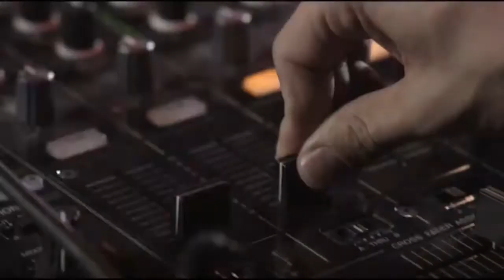TOP TEN: The Best Songs Of BLØF (Dutch Band)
They were formed by bassist Peter Slager, vocalist Paskal Jacobsen, keyboarder Bas Kennis and drummer Henk Tjoonk in the Netherlands in 1992. First they played as a cover band before they released their first album with original songs called "Naakt onder de hemel" in 1995. The lp was released independently and first became a hit in their home province of Zeeland. After the album got positive reactions and critics they were signed by a record label in 1997.

However internal struggle almost led to the band's breakup and drummer Tjoonk was fired and replaced by Chris Götte. Their 2nd album "Helder" was then released the same year with the singles "Liefs uit London" reaching the Dutch Top 20. The group then released 2 singles from their 'Naakt onder de hemel" in new live-versions, "An De Kust" and "Wat Zoe Je Doen?" - the latter becoming their first Top 10 hit in their homecountry, where it peaked at #5.

After a successful releases of a live album called "XXL Live Met Het Zeeuws Orkest" they released their next studio album "Boven" in 1999, including the single "Harder Dan Ik Hebben Kan" which peaked at #11 in the Netherlands. In 2000 the next album "Watermakers" was released.

In 2001 drummer Chris Götte died after a motorcycle accident. The band took a subsequent hiatus and released a live album with Götte's last concert. In 2002 they dedicated their next album "Blauwe Ruis" to Götte. Meanwhile Norman Bonink replaced Götte playing the drums. In 2003 the next studio album "Omarm" was released.

In 2004 the group toured together with American band "Counting Crows" and released a collab called "Holiday In Spain" together. The next studio album "Umoja" was released in 2006 which topped the Dutch album charts on release. The next 2 albums were all recorded in one take: "October" released in 2008 and "April" released in 2009 did not have the success of previous albums though. So the group returned back to what made them famous in the first place and released their next studio album "Alles Blijft Anders" in 2011.

The band then released 3 more studio albums: In 2014 "In Het Midden Van Alles", in 2017 "Aan" and in 2022 "Polaroid".

Here now I present to you my favorite 10 songs of this Dutch group, hope you enjoy! What are your favorites? Write in the comments and discuss this ranking but please keep it civil. Thank you!

To support BLØF go to their official sites, buy and stream their songs. Thank you!